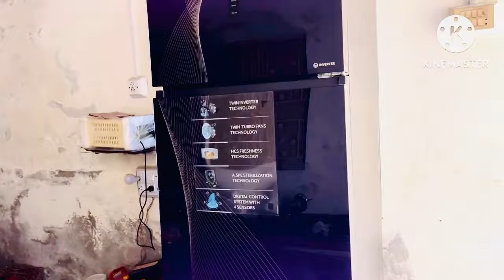May 17, 2024